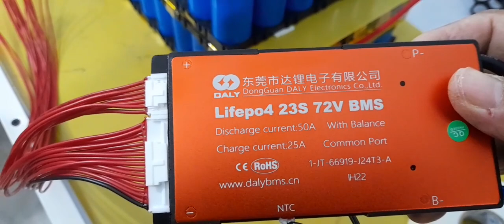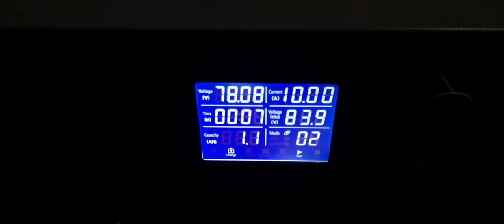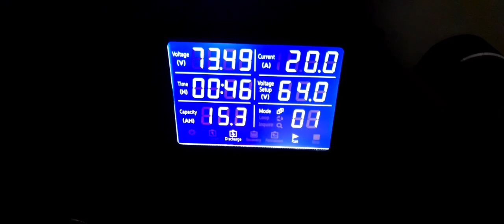lead acid scooter converted to lifepo4.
72v 36ah making process for electric scooter.